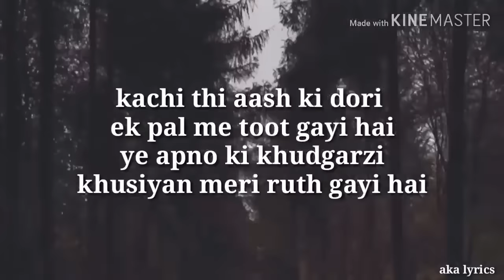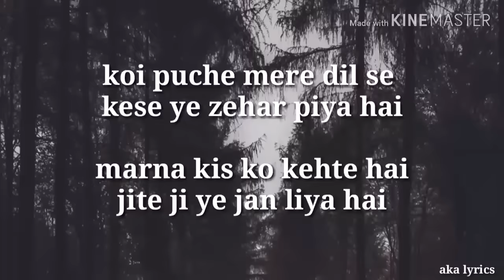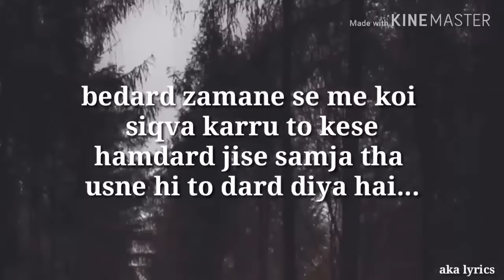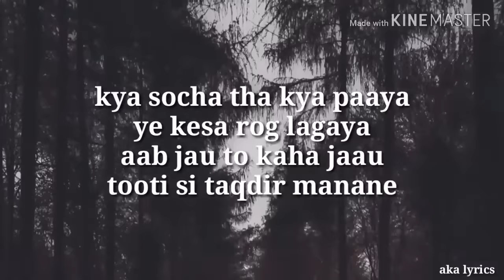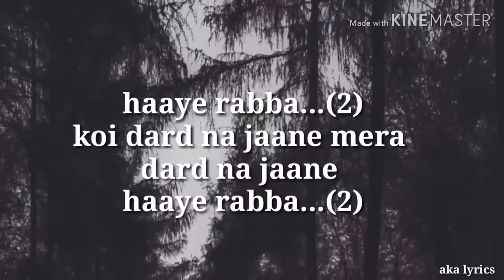Kachi Thi Aas ki Dori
Koi Puche Mere Dil Se